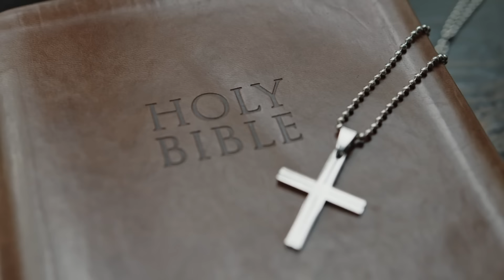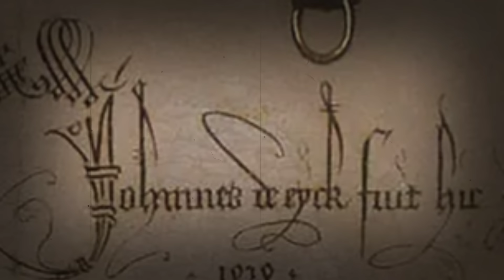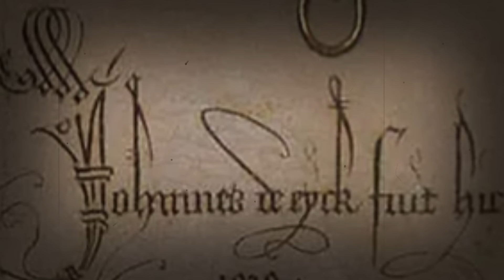10 Secret Codes na nakatago sa mga sikat na paintings!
10 Secret Codes na nakatago sa mga sikat na paintings!

1. Freelancing: If you have skills in writing, graphic design, programming, digital marketing, video editing, or other areas, you can offer your services on platforms like Upwork, Freelancer, and Fiverr, or even create your own website to attract clients.

2. Online Marketplaces: You can sell products on online marketplaces like eBay, Amazon, Etsy (for crafts and handmade items), or other niche platforms. This could involve selling physical or digital products.

3. Blogging or Content Creation: If you're knowledgeable or passionate about a certain topic, you can start a blog, and create YouTube videos, or podcast content.

5. Online Courses and Ebooks: If you're an expert in a specific field, you can create and sell online courses or ebooks through platforms like Udemy, Teachable, or Amazon Kindle Direct Publishing.

6. Stock Photography or Videography: If you're skilled in photography or videography, you can sell your work on stock websites like Shutterstock or Adobe Stock.

7. Dropshipping: This involves setting up an online store and selling products without holding any inventory. When a customer makes a purchase, the product is shipped directly from the supplier.

8. App Development: If you have coding skills, you can develop and sell mobile apps or games on platforms like the App Store or Google Play.

9. Virtual Assistance: Provide administrative, technical, or creative assistance to businesses or entrepreneurs remotely.

10. Online Surveys and Market Research: Participate in legitimate online surveys and market research studies to earn small amounts of money or gift cards.

11. Podcasting: If you have interesting content and can attract an audience, you can monetize your podcast through sponsorships, ads, and listener support.

12. Social Media Influencing: Build a following on platforms like Instagram, TikTok, or YouTube and collaborate with brands for sponsored posts or promotions.

13. Online Trading: If you have a strong understanding of financial markets, you can consider trading stocks, cryptocurrencies, or forex. However, this carries a high level of risk and requires substantial knowledge.

-Business Services
-Digital Marketing
-Making Money Online
-Trading
-How to make money
-Clickbank
-Dropshipping
-Investing
-xm forex
-binance
-crypto
-expert option
-forex
-stock market
-bitcoin
-xrp
-Ethereum
-nft games
-cryptocurrency
-insurance
-Coinbase Exchange
-CoinDCX
-PrimeXBT
-xm forex
-learn to trade
-cryptocurrency
-forex
-fbs forex
-bitcoin
-Ethereum
-stock market trading
-forex trading
-money
-investments
-business
-Insurance
-Loans
-Mortgage
-Attorney
-Credit
-Lawyer
-Degree
-Hosting
-Claim

Title: 10 Secret Codes na nakatago sa mga sikat na paintings!